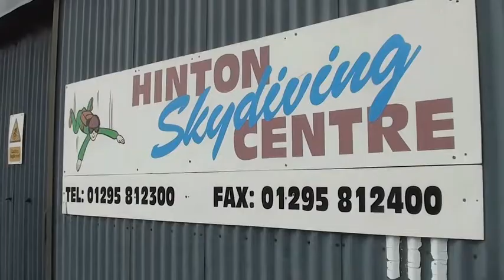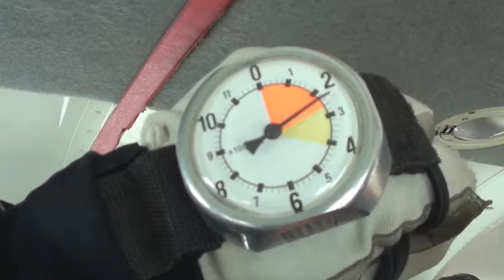"Jumping for Joy"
The Skydive is done! But the battle's not won! September 10th 2017 at The White Horse in Bicester is going to be "Dancing for Joy day" and for children who have cancer. Flamenco dance, competition with prizes for the best dancer and a lots fun. Join us!